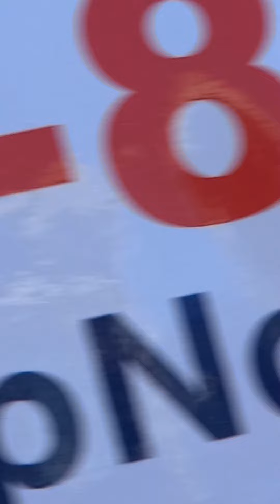watch the attemp